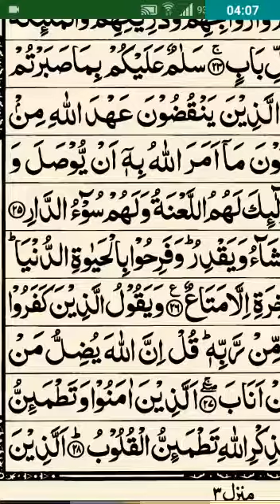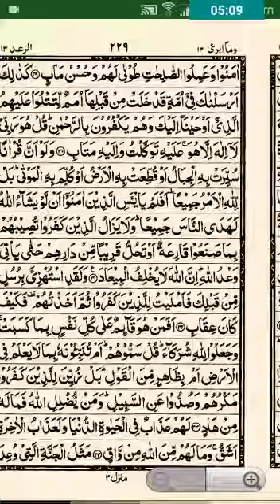heart attack | heart pain | dil ki ghabrahat ka wazifa | rohani channel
Dill Ka Dard and dil ki ghabrahat ka wazifa
rohani channel